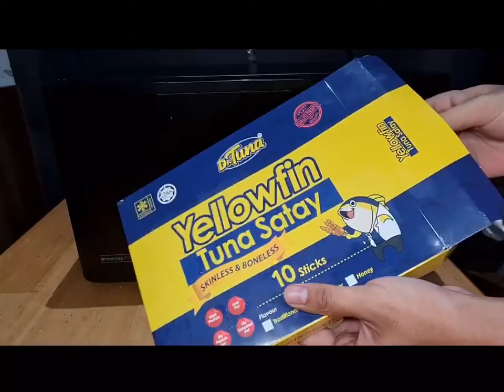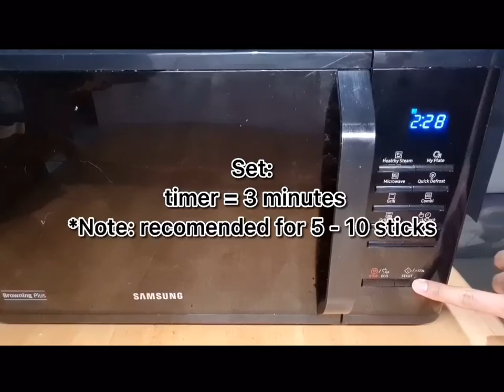How to cook Yellowfin Tuna Satay using microwave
Let's try to grill the tuna satay from Dr.Tuna using microwave..
*eat better live healthier*